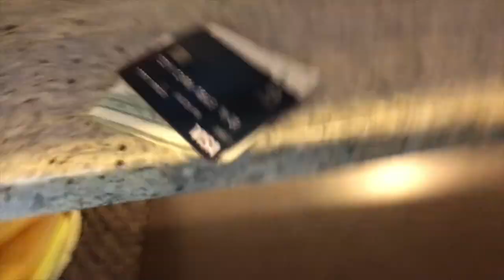Getting Our Nails Done Short Nail Vlog | Denise Anastasia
Hey guys, short vlog getting my nails done

Hey I'm Denise! Welcome to my fam! Here you will find makeup, natural hair, fitness, cooking, vlogs, home decor and clean with me videos! Welcome to my world :)

BUSINESS & COLLABORATIONS

Camera: Canon T6i & iPhone 5
Lens: Canon 50mm & Canon EFS 18-55mm f/3.5-5.6
Editing: iMovie
Lighting: Soft Box lights, Ring Light